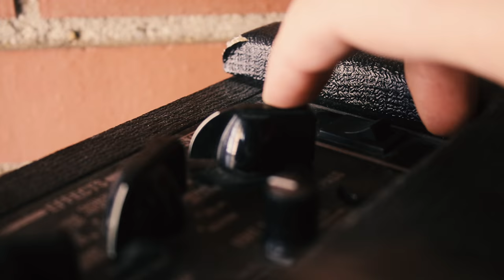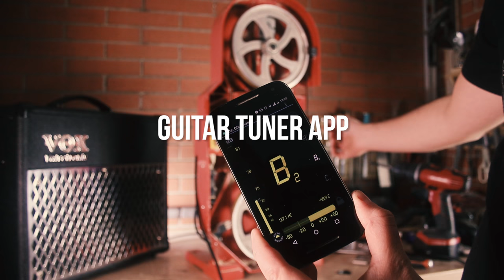Play Smoke On The Water with your BANDSAW - How To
ROCK ONNNN!

Acoustic guitar pickup